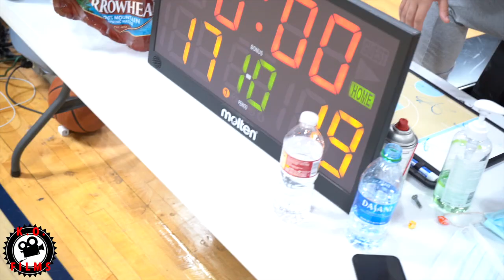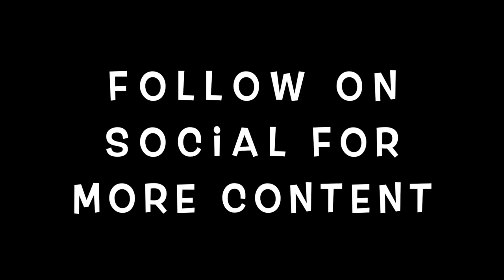Jamal Crawford, Zach LaVine, Isaiah Thomas, & Marquese Chriss putting WORK for the 2021 NBA Season.!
Jamal Crawford, Zach LaVine, Isaiah Thomas, Marquese Chriss, Spencer Haws, Noah Dickerson & Paolo Banchero pulled up to Pacific Courts runs with K.O. Development to put in work and they really showed off their Pro game.

Pacificbasketballcourts.com